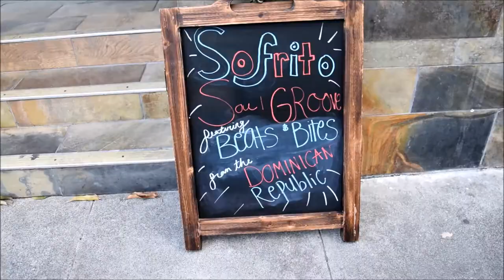Presents Chef Marlon Richardson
From New York To San Francisco Chef Marlon Richardson touches down at Soul Groove and introduces us to his delicious menu of Dominican food.If you are interested in experiencing the tastyness of Chef Marlon's menu you can contact him here.